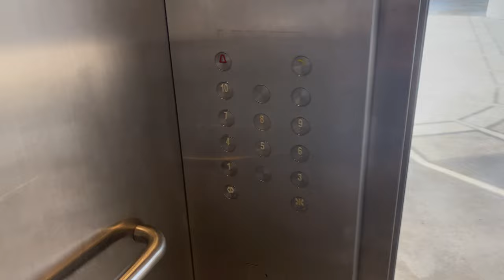OTIS GEN2 REGEN MRL @ EUNOIA JUNIOR COLLEGE [LOBBY A1]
Unlike lobbies A2 and A3, lobby A1 only goes up to the 10th floor.

As the need for all-floor access has been met by the staff lifts at lobbies A2 and A3 (and in theory, ALL the regular passenger lifts in these lobbies if they are allowed to serve all floors), the service pattern for the lifts in lobby A1 follow that of the student lift pattern for lobbies A2 and A3; limited stops at selected floors. In this case, this lift stops at floors 1, 4, 7 and 10. This is despite the fact that there are landings at all 10 floors, possibly to allow configuration of service patterns (which is what happened to the Otis lifts at Broadway Plaza when both lifts are allowed to serve all floors instead of each lift serving selected landings).